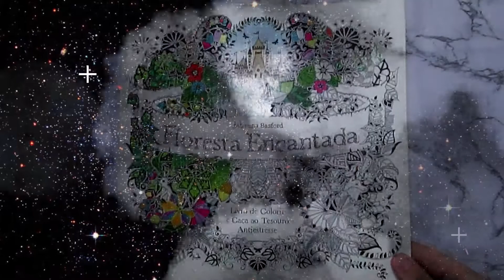Pintando o livro Floresta Encantada - Unicórnios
Oi pessoal, meu nome é Karen e esse é o meu canal de arte.
Aqui vocês vão encontrar desenhos, pinturas e muito mais.

No vídeo de hoje eu vou pintar o livro Floresta Encantada usando apenas lápis de cor.